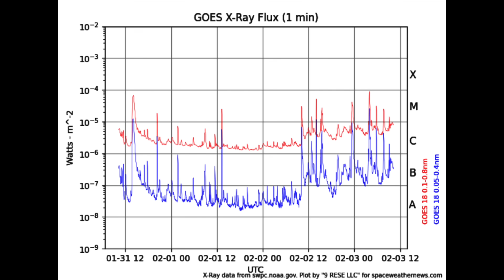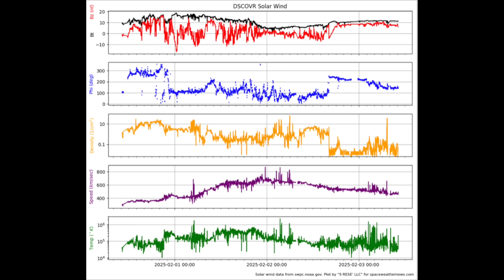Solar Uptick, Several Flares Aimed at Earth | S0 News Feb.3.2025